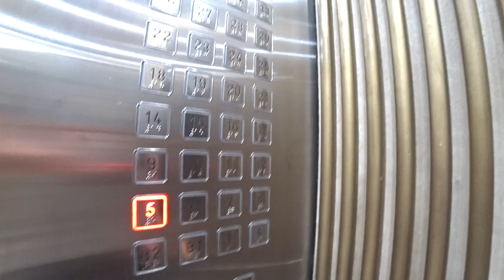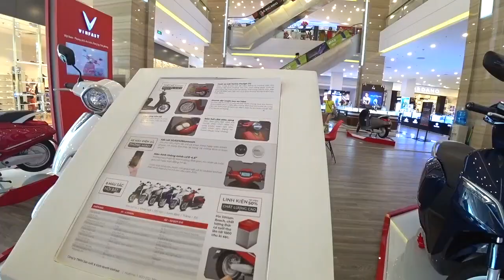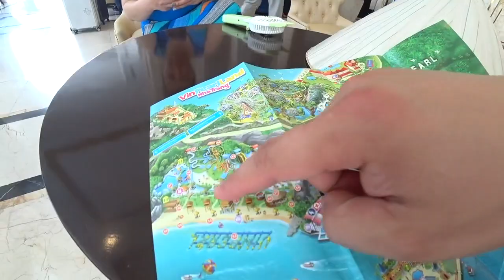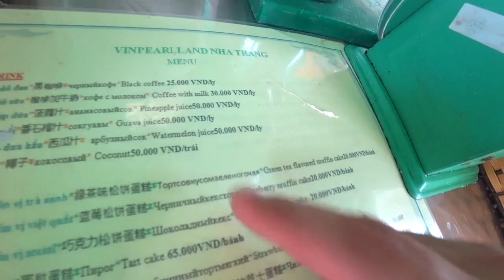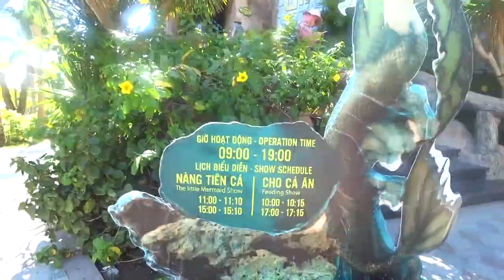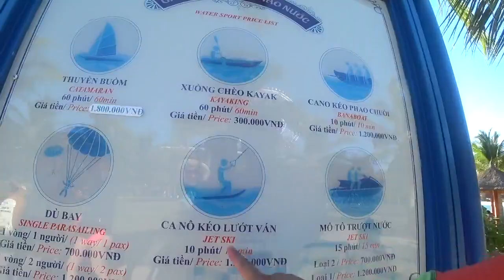[여행] 베트남 빈펄랜드 패키지여행 다녀오기 제2부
자유여행에 비해 패키지 여행에 다소 편견을 가지고 계신분들이 계실텐데

저같은 경우는 그냥 무던한 스타일입니다.

택시도 잡을 필요없고 그냥 편하게 데려다 주면 놀면 되쟎아요

언어도 필요없고 가이드 졸졸 따라다니면 되니까요

이번엔 베트남으로 여행을 다녀왔습니다.

워낙 베트남은 업무차 종종 다니는데, 관광을 목적으로 가보기는 처음입니다.

요새 ? 뜨는 관광지라고 불리는 나트랑, 혹은 나쨩으로 불리는 곳에서 빈펄랜드를 다녀왔습니다.

빈펄콘도텔에서 묵엇을 경우 빈펄렌드를 무료로 이용할 수 있어서 많이들 가시는것 같습니다.

아마도 패키지에서는 이것을 무기?로 하루를 더 포함한 관광을 시킬수도 있고요

저는 3박5일 일정으로 다녀왔는데,

영상이 너무 길어질 것같아서 일단 몇편으로 쪼개서 영상 업로드 해야할 것같습니다.